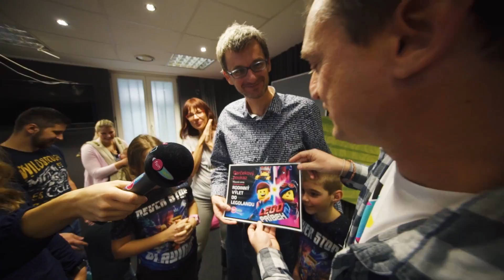Nechali sme rodičov behať po legu | FUN_vlog 49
Grand finále súťaže o zájazd do Legolandu v hodnote 5 000€. Ůloha bola jasná, bosí kráčať po legu, komu sa to podarilo najdlšie si už pozri v tomto vlogu.